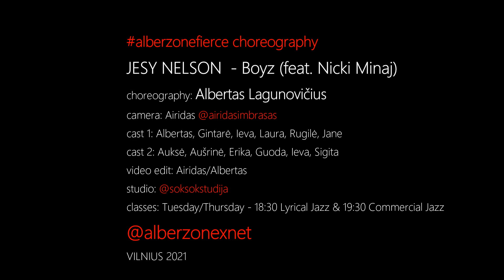JESY NELSON - Boyz (feat. Nicki Minaj) | alberzonefierce​​​ choreography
My dance classes in studio Šok/Šok (PC "Ozas" Ozo g. 18 Vilnius)
Tuesday/Thursday - Lyrical Jazz 18:30 & Commercial Jazz 19:30
artist: JESY NELSON - Boyz (feat. Nicki Minaj)
choreography: Albertas Lagunovičius
cast 1: Albertas, Gintarė, Ieva J., Laura, Rugilė, Jane
cast 2: Auksė, Aušrinė, Erika, Ieva L., Guoda, Sigita
camera | lights: Airidas Imbrasas